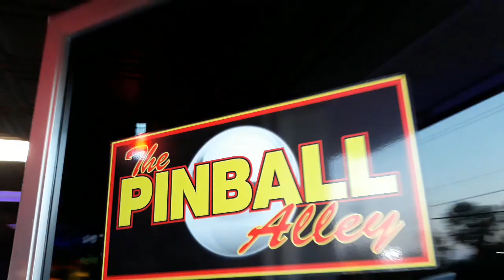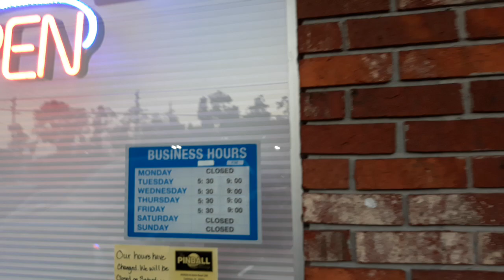Pinball Alley in Callahan Florida in May 2019 (closed)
Pinball Alley in Callahan Florida in May 2019